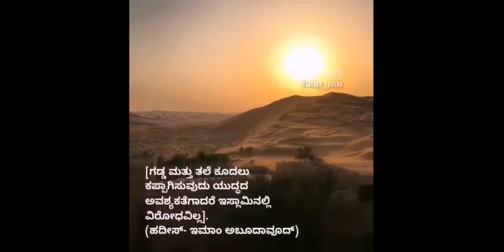ಗಡ್ಡ ಮತ್ತು ತಲೆ ಕೂದಲು ಕಪ್ಪಾಗಿಸುವುದು.. ಇವರಿಗೆ ಸ್ವರ್ಗದ ಪರಿಮಳ ಕೂಡ ಸಿಗುವುದಿಲ್ಲ | Sathya Patha